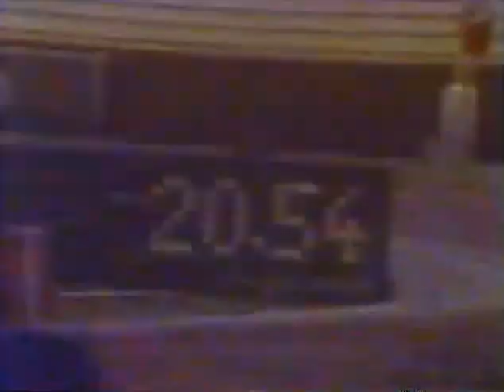Carl KING Lewis and other 200m runners in the 1980s.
Materials Found in the Attic Please help because some descriptions may be badly remembered and written down. It's been 40 years and the memory is not the same